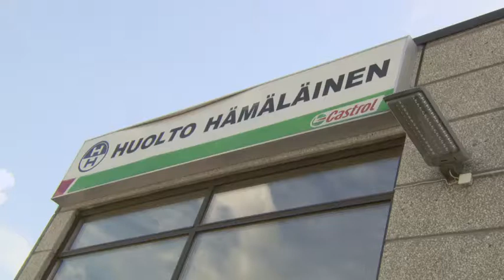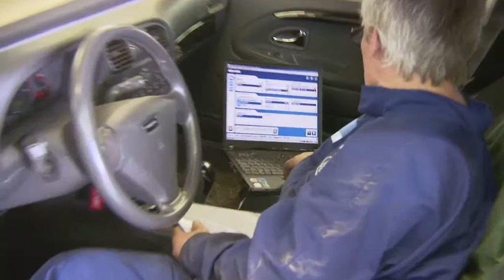Huolto Hämäläinen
Jatkuvasti teknistyvä autoala vaatii vakuutuksilta paljon. Kovassa kilpailussa pärjää ammattitaidolla ja asenteella. Tämä pätee myös vahingontorjuntaan.

Ole huoletta.
ME AUTAMME.